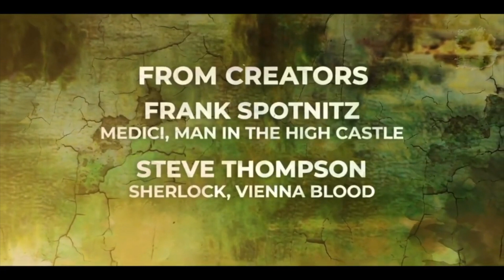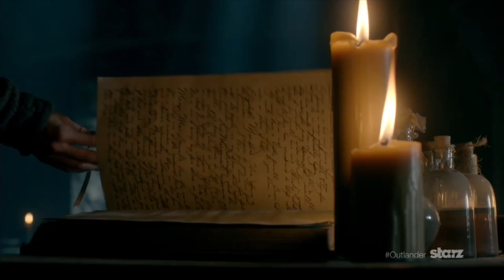Top 10 Historical Fantasy TV Shows You Need to Watch !!!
These are my recommendations for the Top 10 Historical Fantasy TV Shows You Need to Watch and Historical Fantasy tv series that you need to watch. This list focuses primarily on medieval fantasy history tv show but some fantasy shows are also from what can be classified as relatively modern history. This is simply just my opinion on the best historical fantasy shows  and the best fantasy shows  that can be watched right now, so make sure to watch these must see historical fantasy shows while you still have the chance.